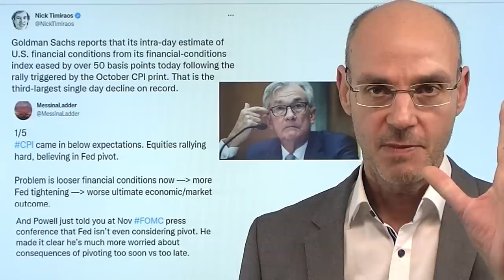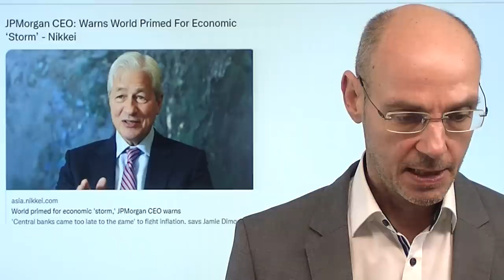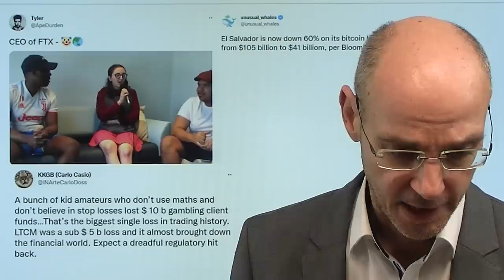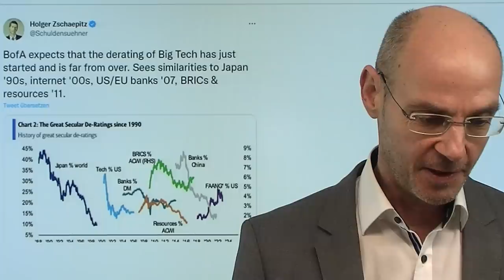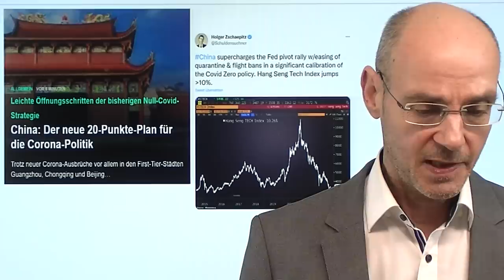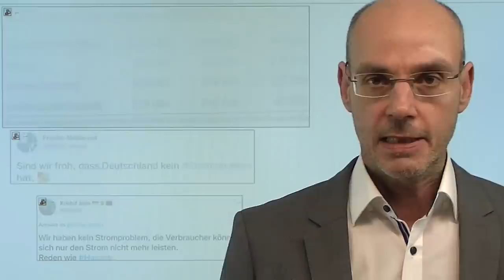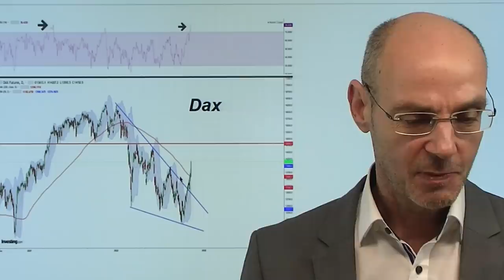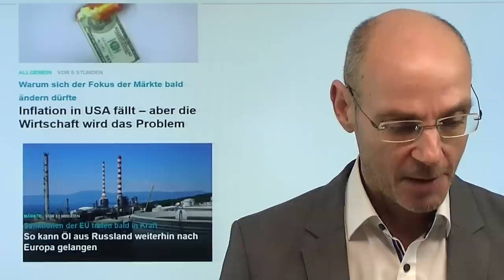Don´t fight the Fed! Marktgeflüster (Video)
Hinweise aus Video:

1. So kann Öl aus Russland weiterhin nach Europa gelangen

2. Inflation in USA fällt – aber die Wirtschaft wird das Problem

3. Die Kryptoqueen - Doku über Krypto-Scam

Die euphorischen Bullen sagen nach den gestrigen US-Inflationsdaten: der Boden ist gefunden, jetzt geht es nach oben - und vergessen dabei ihren eigenen Kernsatz der letzten Jahre: don't fight the Fed, kämpfe nicht gegen die US-Notenbank. Denn wenn die Aktienmärkte weiter steigen, dann werden die finacial conditions wieder lockerer und machen damit die Zins-Anhebungen der Fed unwirksam - und die Inflation steigt munter weiter. Daher: je höher die Aktienmärkte steigen, umso stärker muß die Fed auf die Bremse treten, umso stärker schwächst sich die Wirtschaft ab und umso schlechter ist das wiederum dann für die Aktienmärkte. Warum bemerkt kaum jemand diesen Widerspruch im bullischen Narrativ?